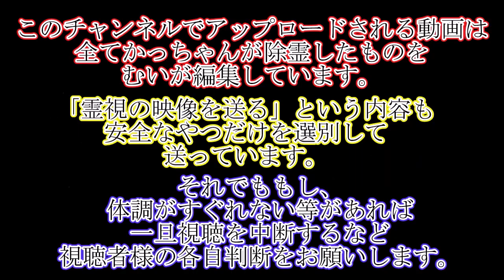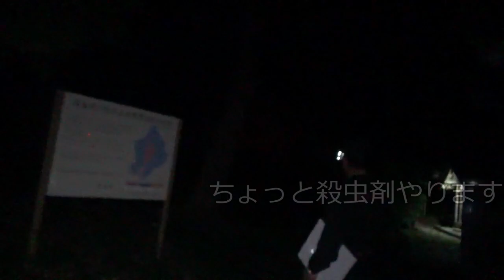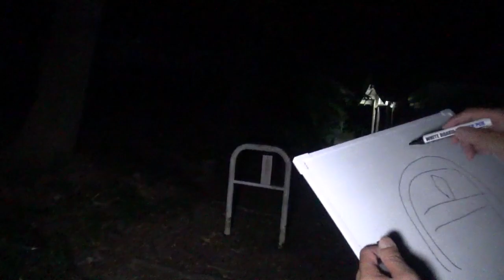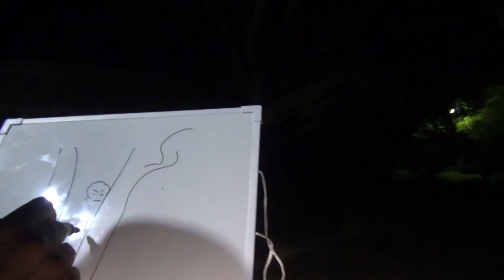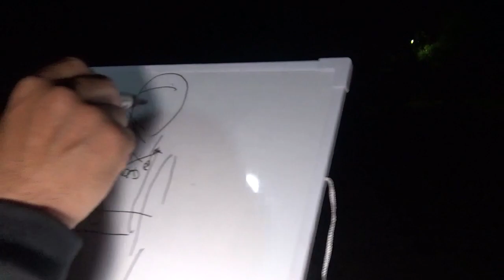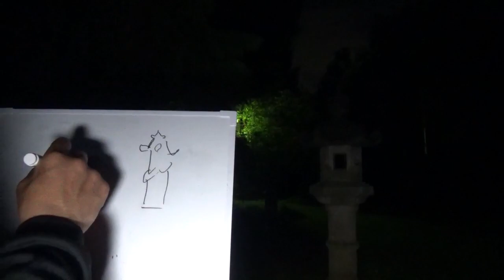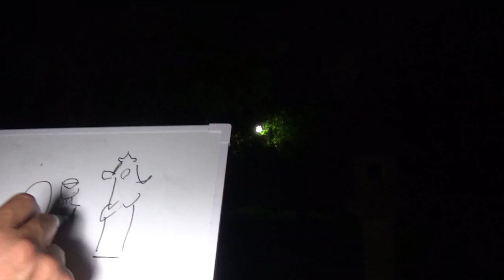【心霊スポット】前半だけでかっちゃんが根を上げる？大量の幽霊に囲まれます【前編】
違和感を感じるレベルで「嫌な感じがしない」。
逆に気持ちが悪くて、おもわずかっちゃんに確認とる。
むいを守るその分、かっちゃんの霊感バリアが薄くなるのです。